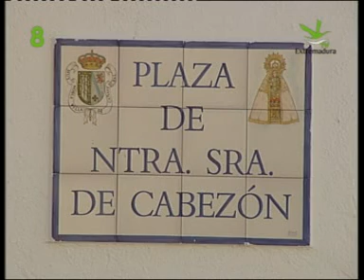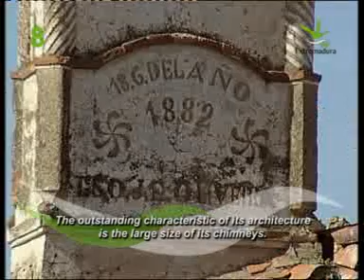Cañaveral "Extremadura TV"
Cañaveral es un municipio español, en la provincia de Cáceres, Comunidad Autónoma de Extremadura.
Tiene un área de 86,48 km² con una población de 1309 habitantes y una densidad de 15,14 hab/km². En su término se encuentra la localidad de Grimaldo.

A la caída del Antiguo Régimen la localidad de constituye en municipio constitucional en la región de Extremadura, Partido Judicial de Garrovillas que en el censo de 1842 contaba con 430 hogares y 2356 vecinos.
En el año 1963 crece el término del municipio porque incorpora a Arco.